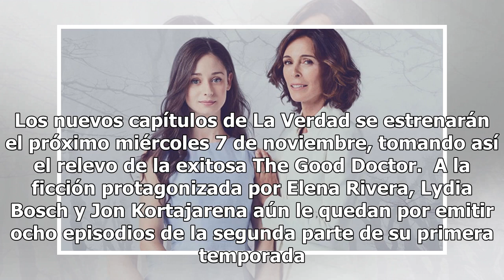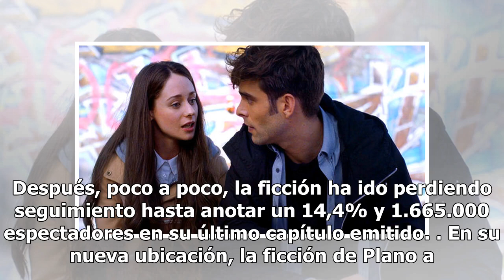Telecinco estrena los nuevos capítulos de 'La verdad' el próximo 7 de noviembre